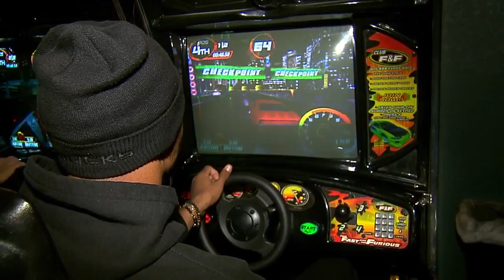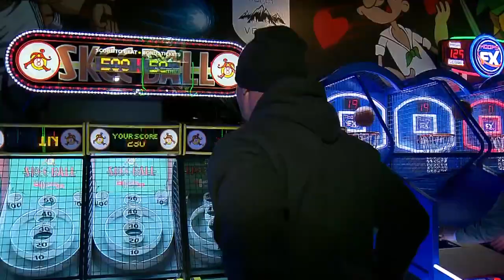Get To Know Justin Hollins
Broncos rookie linebacker Justin Hollins shows off his video gaming skills.